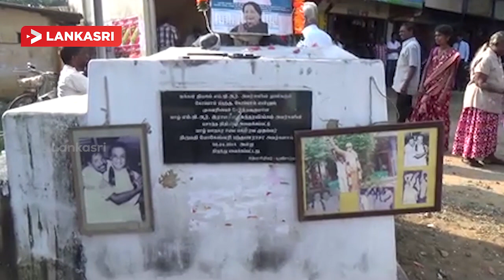யாழ்ப்பாணத்தில் கொண்டாடப்பட்ட எம்.ஜி.ஆர் இன் பிறந்ததினம்